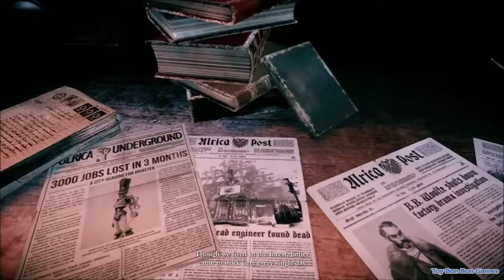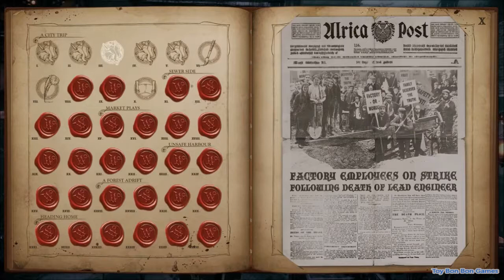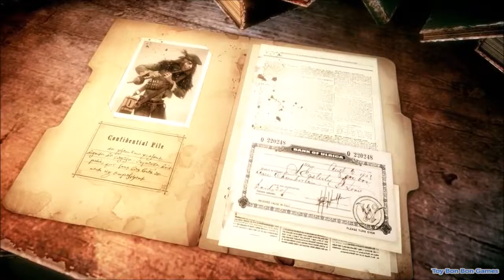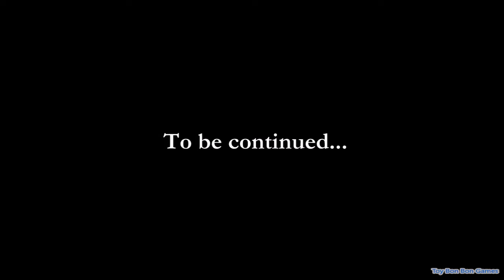Woolfe: The Red Hood Diaries Full game Playthrough/Walkthrough